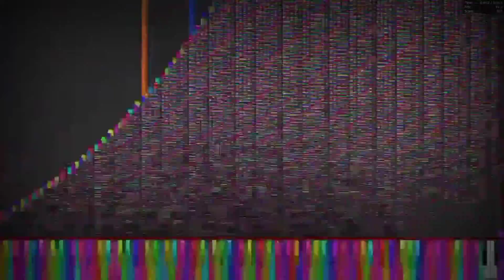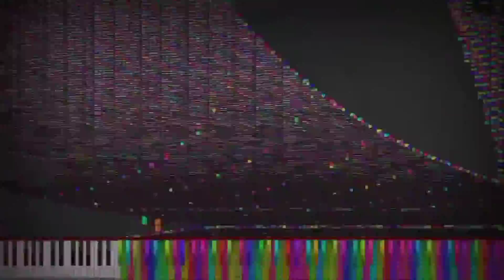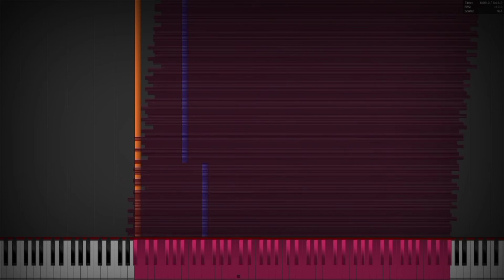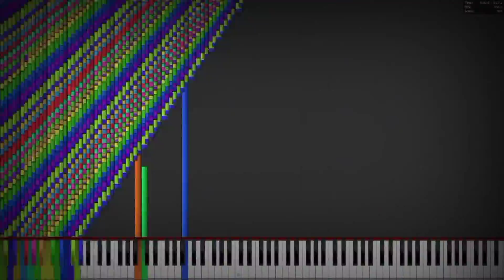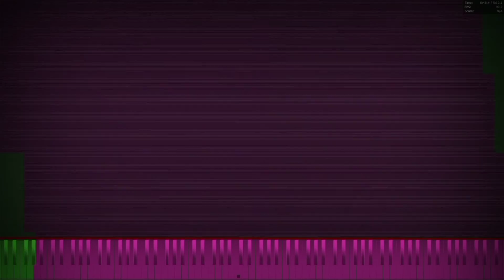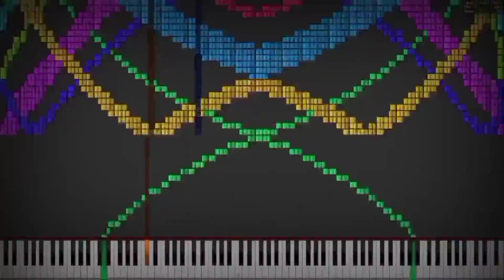Black/Spam MIDI | When Tempfishs2 isnt home 81 Million Notes | PFA No Lag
Hello. how are you? im underwater. please help me

SoundFont: Arachno SoundFont
Speedhack Used: 0.25x (4x), 0.1x (10x)